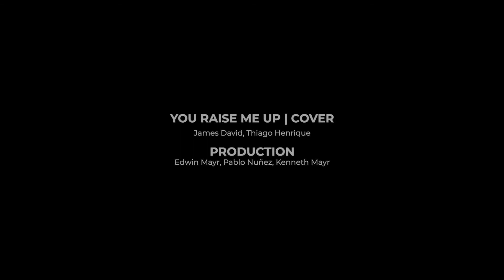You Raise Me Up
Thiago Teles